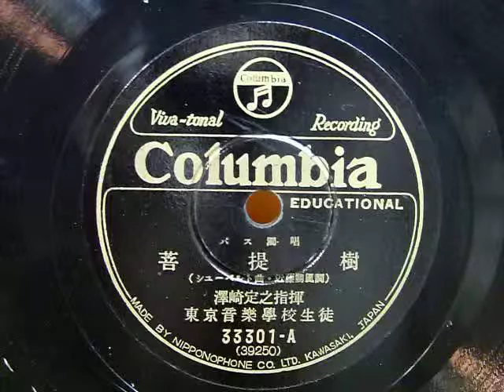菩提樹（澤崎定之指揮 東京音楽学校生徒 バス独唱）